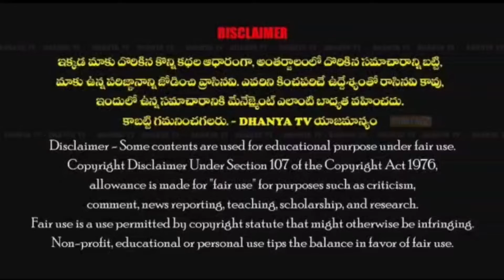మునిసిపల్ కార్యాలయానికి కూతవేటు దూరంలో ఉన్న పార్క్ క్యాంటీన్ వ్యర్ధాలు రోడ్ల పైకి..